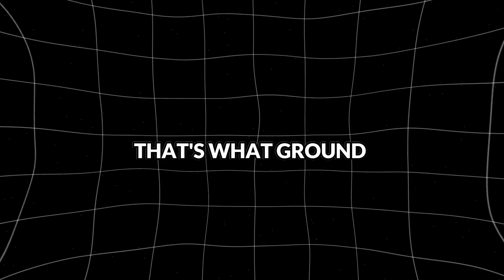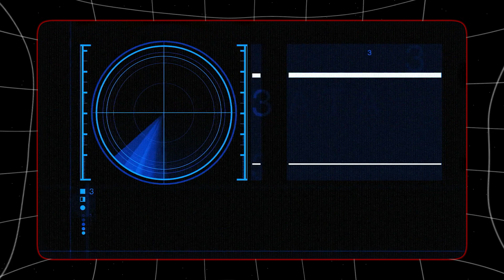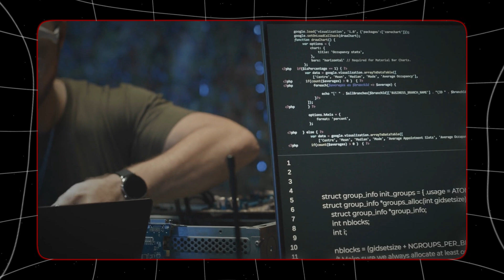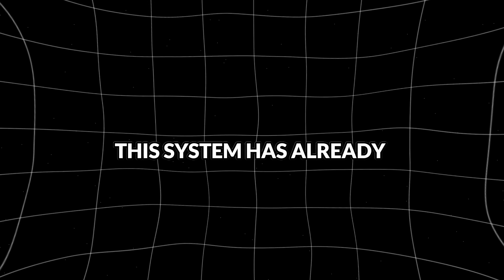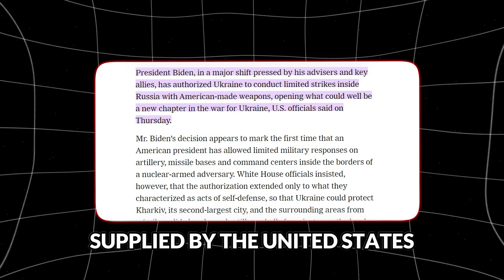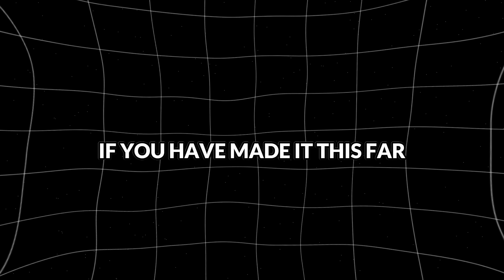The Future of Enemy Target Detection Is Here! (Meet MBDA's New Ground Warden AI)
Curious about the latest advancements in enemy target detection? Discover MBDA's groundbreaking new AI, Ground Warden, in action! In this video, we explore how this cutting-edge technology is revolutionizing military strategy and defense systems worldwide.

MBDA's Ground Warden AI represents a leap forward in precision and efficiency. Learn how it utilizes advanced algorithms to identify and track potential threats with unprecedented accuracy. We delve into the capabilities that make this AI a game-changer in modern warfare, offering insights into its development and real-world applications.

Join us as we uncover the future of enemy target detection and its implications for global security. Whether you're a military enthusiast, technology buff, or simply curious about the latest innovations, this video provides a comprehensive look into the next generation of defense technology.

What is MBDA's Ground Warden AI? How does enemy target detection AI work? What are the benefits of advanced military AI systems? Dive into these questions and more in this insightful exploration. Don't miss out—watch till the end to stay informed on the forefront of defense technology.